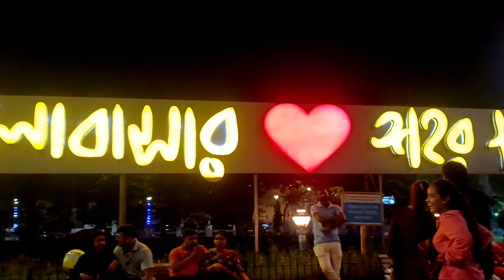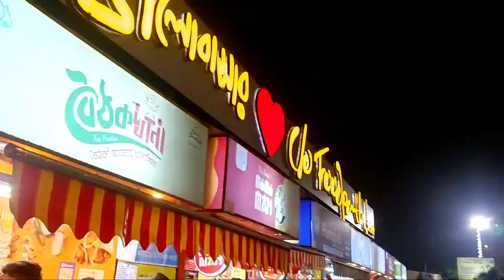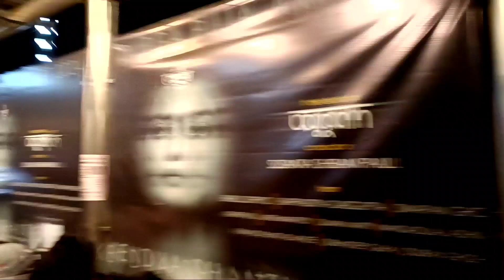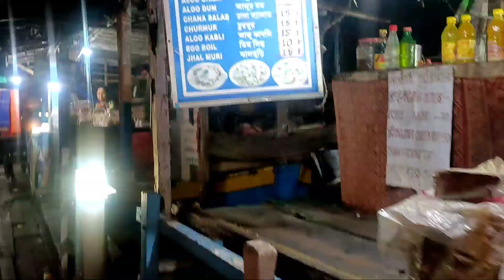আমার ভালোবাসার ♥️ শহর Kolkata ll গরম গরম‌ তেলে ভাজা পকড়া 🍗🤤 blog video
আমার ভালোবাসার শহর ♥️ Kolkata

Blog video Kolkata city from - পাটুলি

All india entertainment place 🏙️🌆🌃🛣️🏩🎋🎍

About this channel:
In this channel, we share all types of Indian songs step by step in every part of songs and we pick all hit songs in HD sound quality & rare songs. all friends